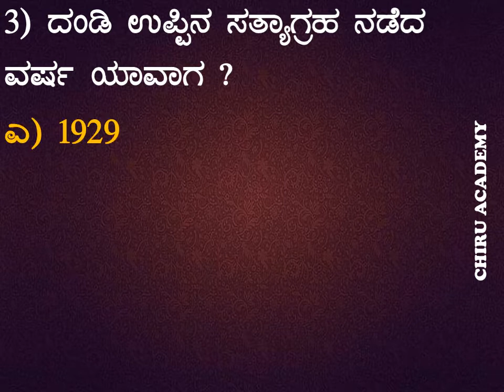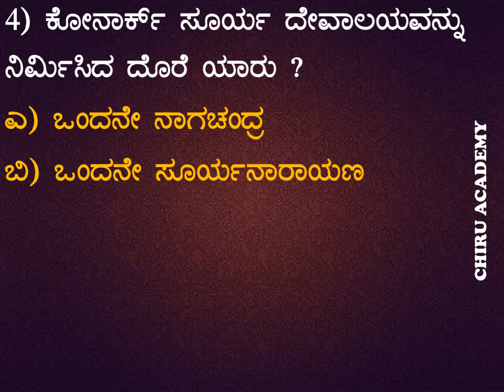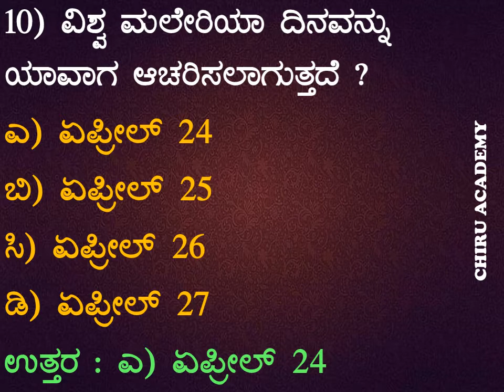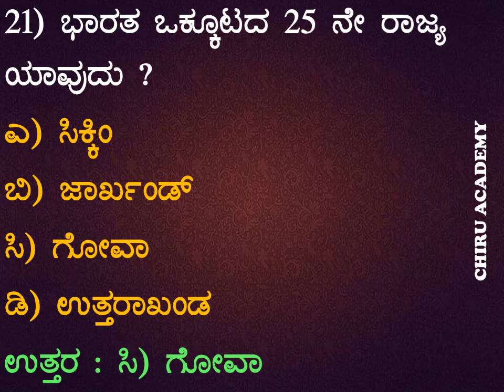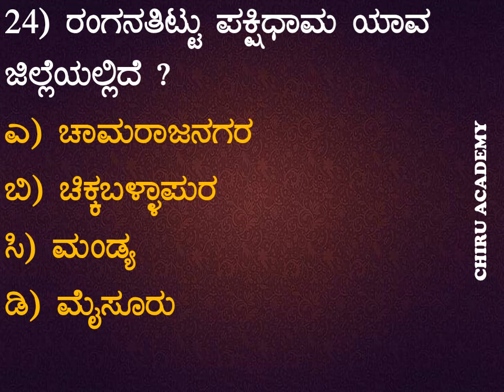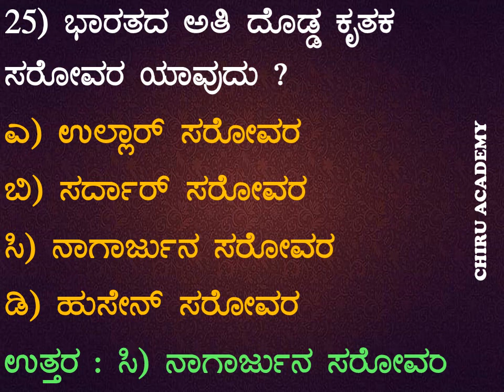General Knowledge question for police constable exam 2022 | DAR Recruitment 2022 civil pc exam 2022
Karnataka History Question and Answers for Police Constable Exam 2022 | DAR Police Exam 2022 GPSTR

Chiru Academy 👍 Telegram Group Link